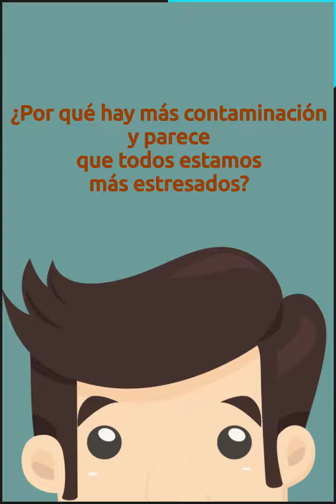Ciudad, movilidad ahogada - 88 segundos - Luis Olmos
¿Cuánto tiempo pasas metido en el tráfico?, ¿Sientes que cada vez tardas más en llegar a tu destino? No estás soñando, la ciudades cada vez se hacen más grandes y la forma de solucionar la movilidad les está quedando chica... ¿Hay solución? @aluisolmos te la da en 88segundos